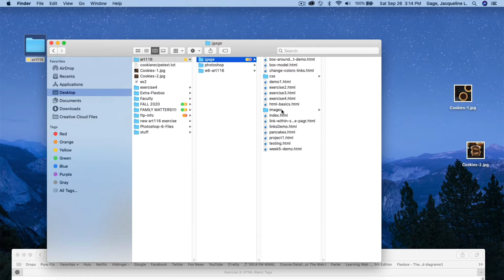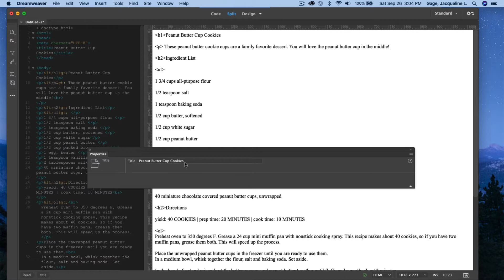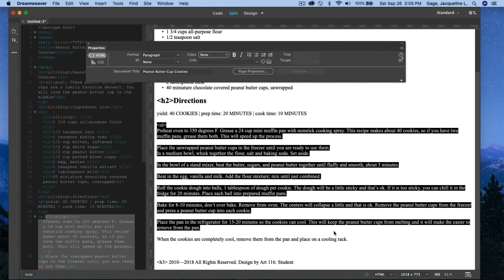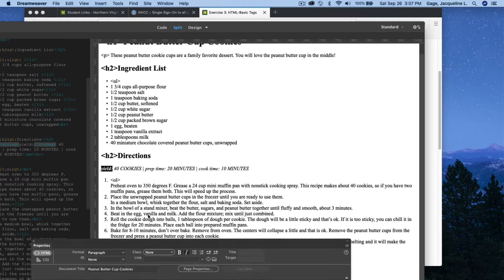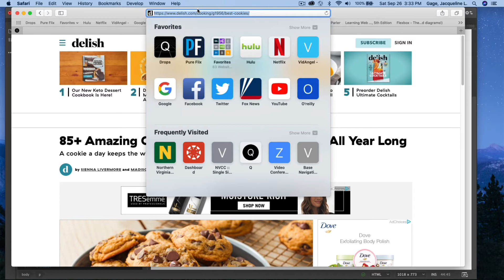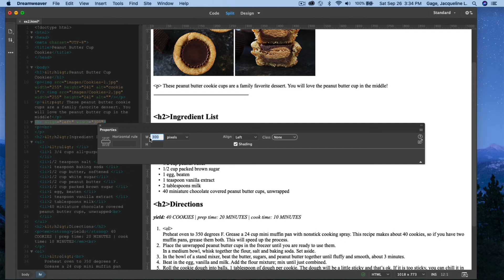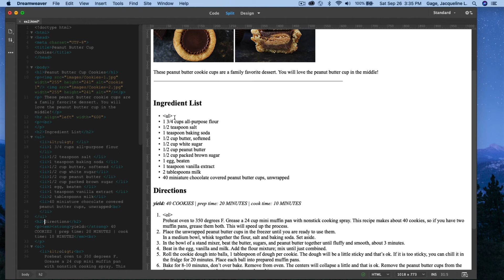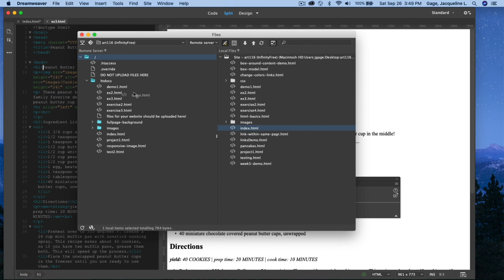Dreamweaver CC 2020 - Exercise 3 (tutorial)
Exercise 3 tutorial